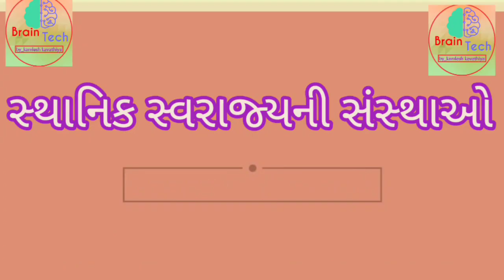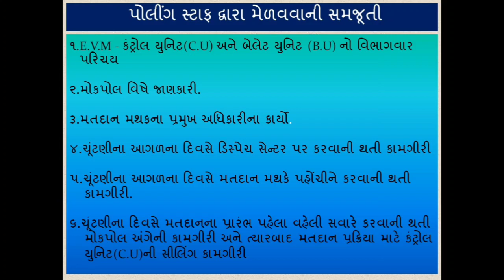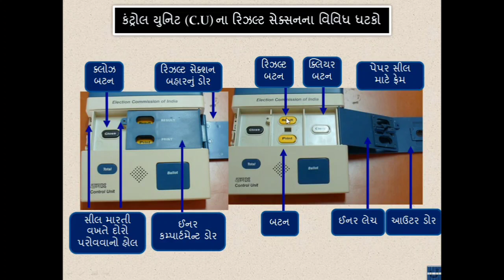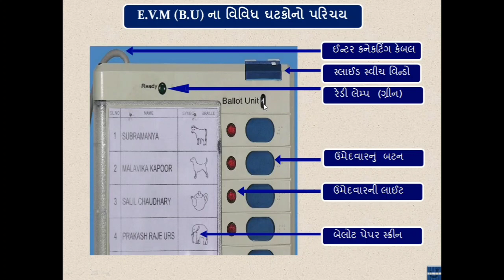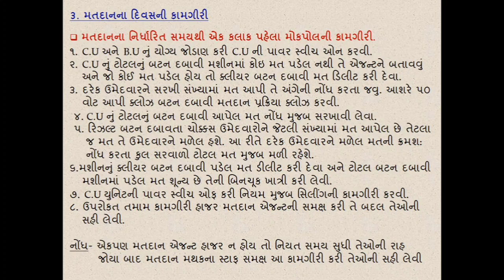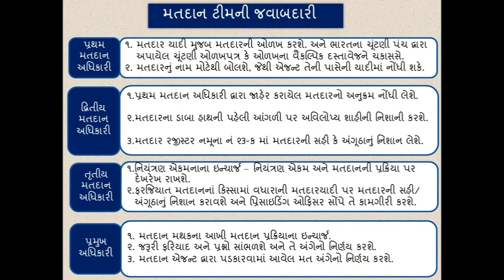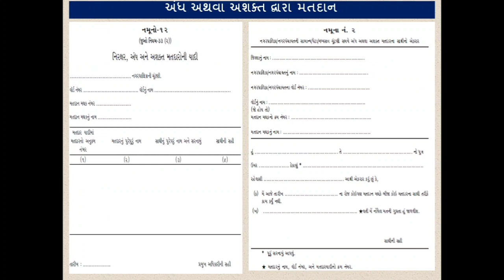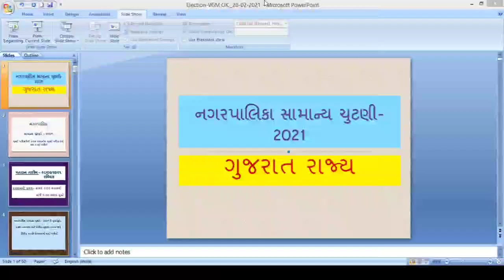સ્થાનિક સ્વરાજ ની ચૂંટણીઓ સ્વરાજ swaraj નગરપાલિકા / તાલુકા / જિલ્લા પંચાયત ની ચૂંટણી ની માહિતી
સ્થાનિક સ્વરાજ ની ચૂંટણીઓ યોજાવાની માહિતી અને તેમાં કાર્યકર્તા કર્મચારીઓ ને મેળવવાની થતી તાલીમ ની માહિતી